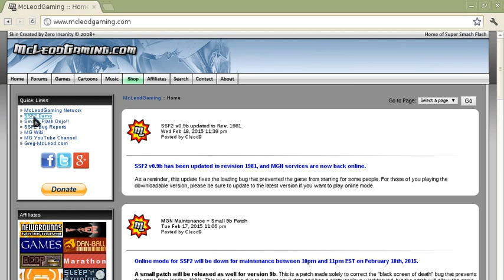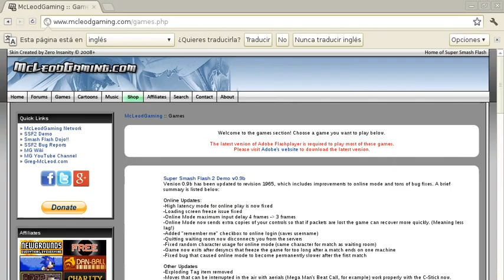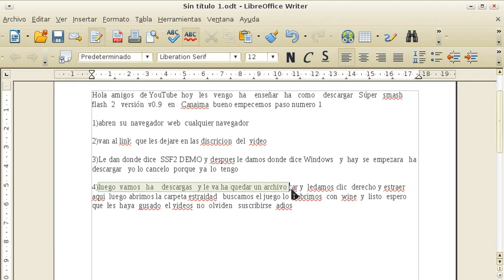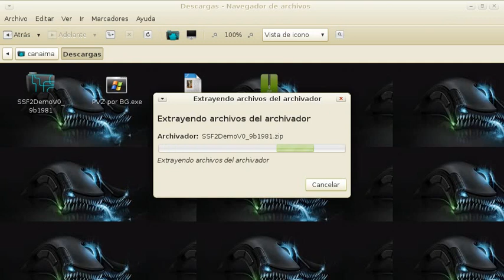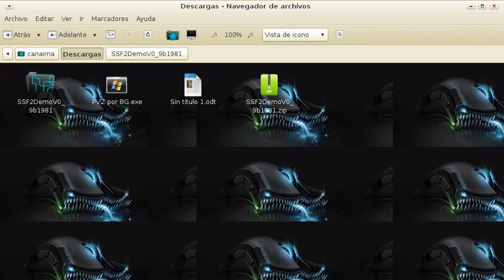Como descargar super smash flash 2 vercion v0.9 en canaima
Búsquenme el facebook es JOSE OLLARVES
para el próximo vídeo boy   ha subir  como transformarse en super sayayin  en super smash flas 2